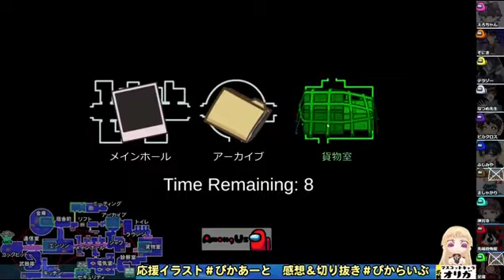【AmongUs】まさかのベント目撃【人狼14年目ガチ勢】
6月1日(火)5戦目配信アーカイブ切り抜き動画です。
皆さんもアーカイブのベントには気を付けましょう

【応援イラスト募集中！】
応援イラストタグ
※サムネイルや配信上で使わせて頂く場合があります。

■参加者一覧(敬称略、順不同)

【初めましての人向け挨拶】
どうもこんにちは、ピカクロスと言います。
普段は「人狼」というゲームを中心に遊んでます。
歴としては１４年選手。人狼大好きでここまで続けました。
このチャンネルでは人狼を中心にゲームや雑談をしている所です。
気に入ってもらえたなら登録してくださいね。